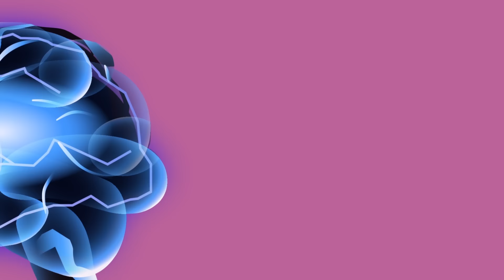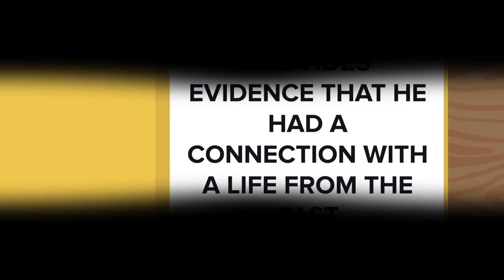Kids Who Remember Their Past Lives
This one sounds crazy, but you will have to see it to believe it. We've found some of the most unreal stories of children remembering a past life they lived. At first their parents laugh it off, but when the children can produce intimate details about their former lives, it leads the parents to investigate and uncover the insane truth! Do you believe in reincarnation? You might after today's wild new video!